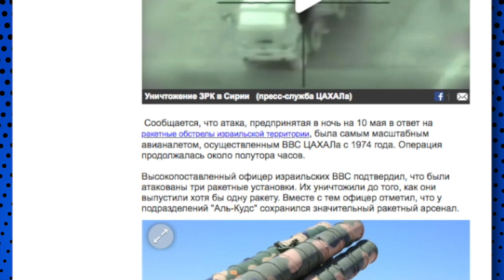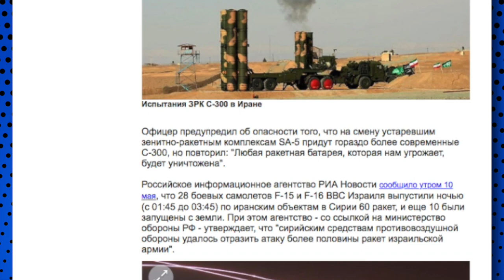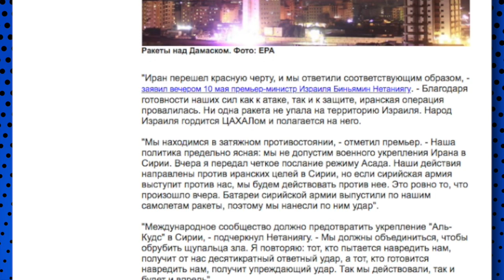Дамасское танго. За что ударили по Эль Кудсу?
Иранская атака по Израилю: около 20 ракет выпущены с территории Сирии